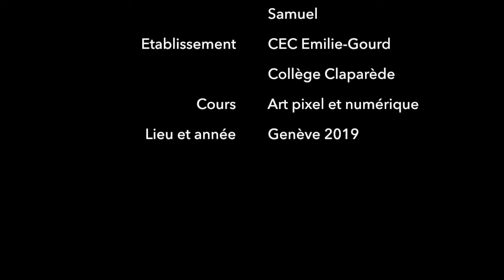Festival REFLEX 2019 | FAKE | 16-19 ans | "Look Book"